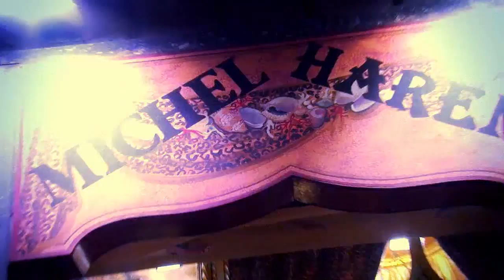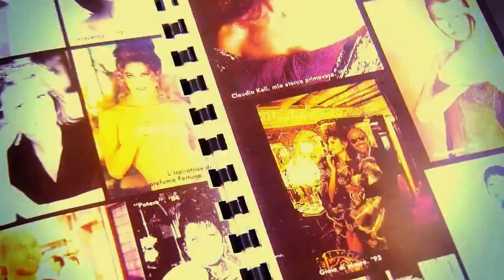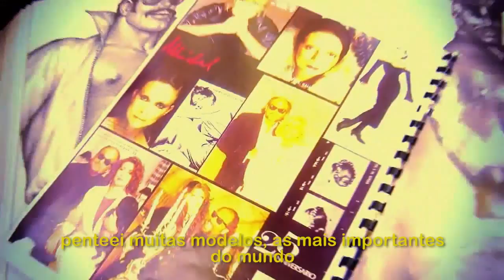Francisco De La Lastra Pelo Mundo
FRANCISCO DE LA LASTRA PELO MUNDO  produzido  por Francisco junto com sua equipe  durante as viagens nacionais e internacionais para seus workshops e visitas a feiras internacionais com intuito de mostrar não só ao profissional de Beleza como ao consumidor final, outros salões de beleza, profissionais que trabalham neles, suas diferentes historias, técnicas e  inspirações além de seu local de trabalho levando assim informação também ao publico final de onde procurar um profissional de beleza fora de sua cidade.